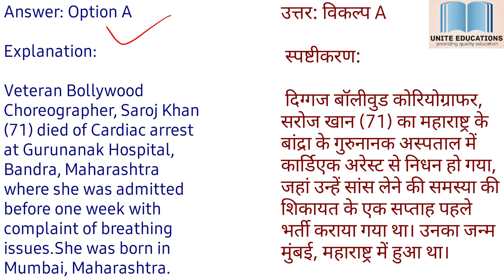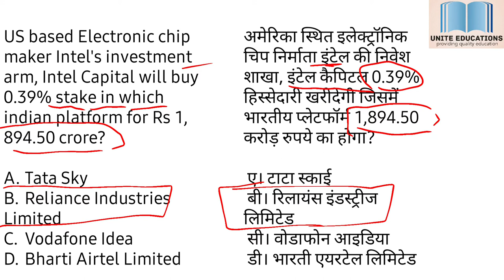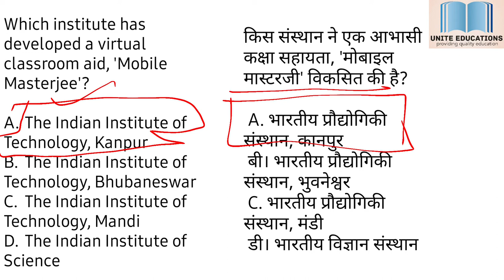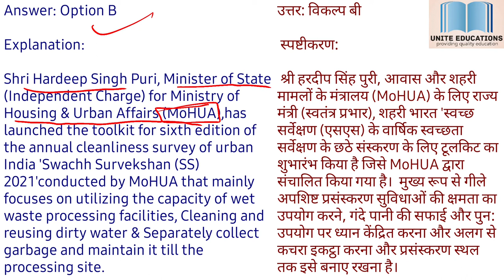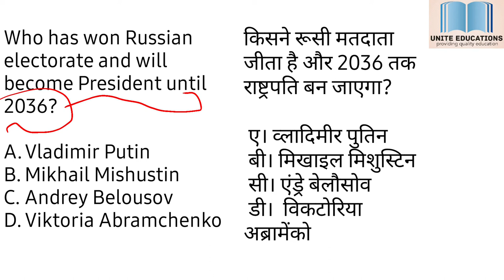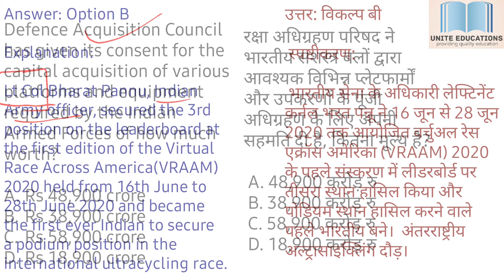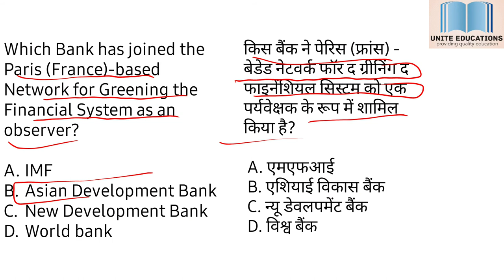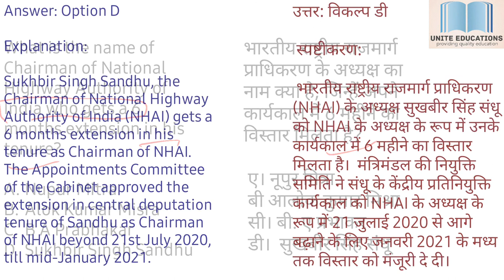Current Affairs 06 JULY 2020